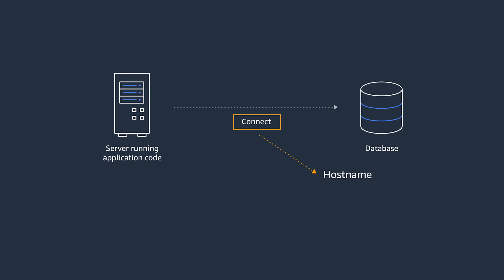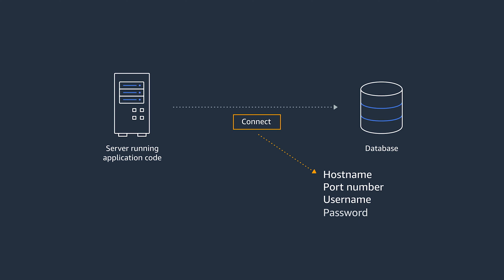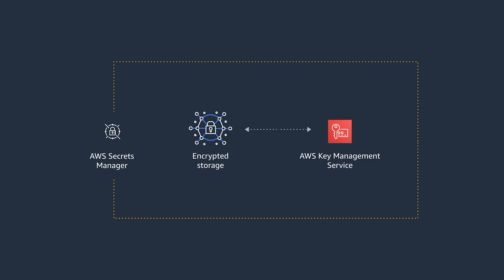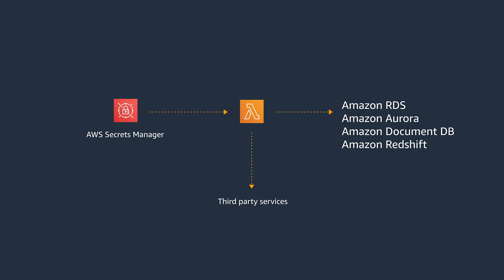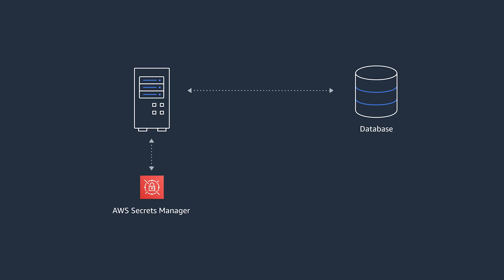Back to Basics: Secrets Management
Learn how to effectively manage and protect your application's secret information using AWS Secrets Manager. In this episode, Hareesh covers:

• Best practices for storing and retrieving secured secrets
• Auditing and rotating secrets securely
• Architectural considerations for secret management
• Avoiding common anti-patterns like hard-coding credentials
• Using AWS Secrets Manager for automatic secret rotation
• Integrating with Amazon RDS, Aurora, DocumentDB, and Redshift

Discover how to implement a robust secret management strategy that enhances your application's security posture. Perfect for developers and architects looking to improve their AWS security practices.